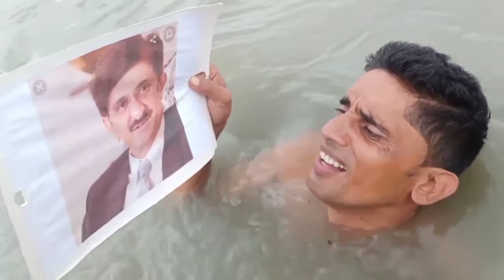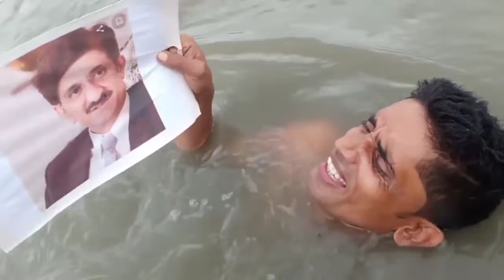سائین تو سائین ان کے کام بے سائین